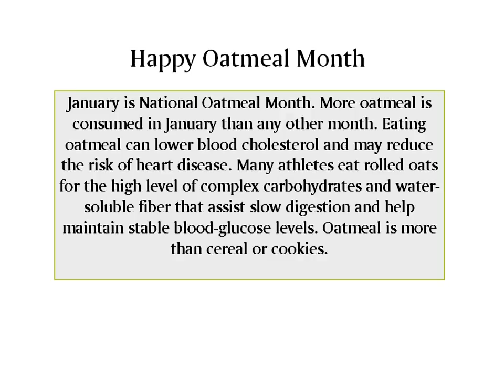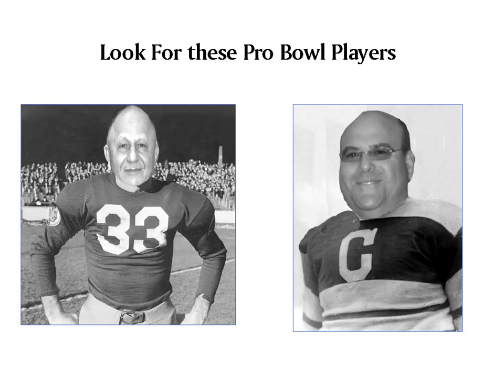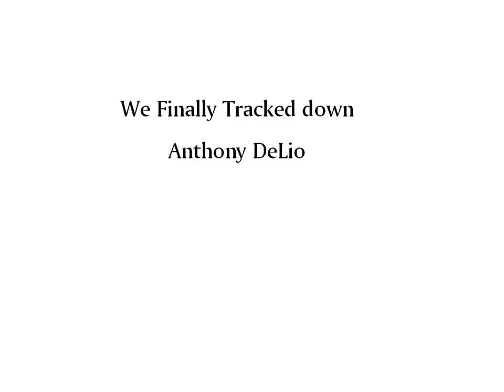1 Jan Nellie Green _mpg.mpg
January Dinner